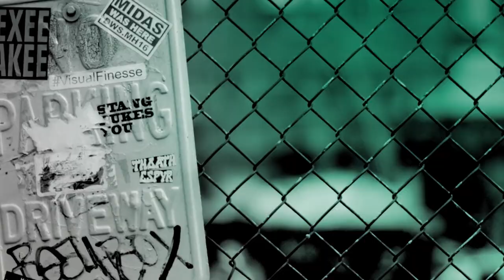Nabhaan Rizwan & Nell Hudson Chat New BBC Drama 'Informer'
The stars of new BBC drama 'Informer' give deeper insight into their characters and a taste what we can expect from the series.